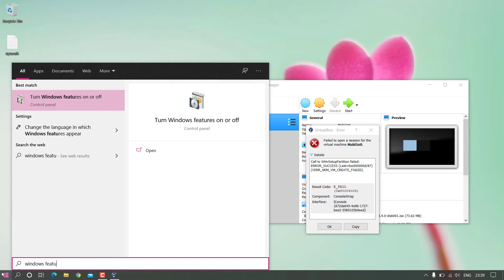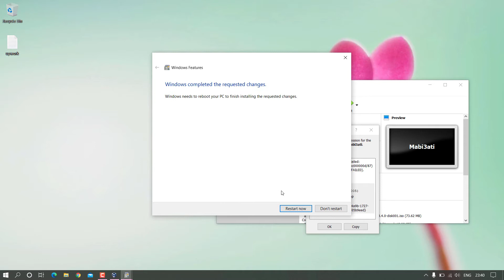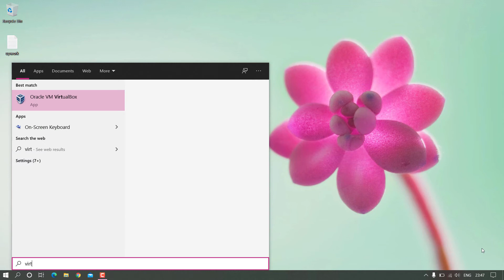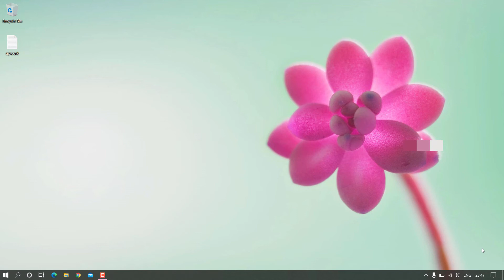Call to WhvSetupPartition failed: ERROR_SUCCESS (Last=0xc000000d/87) (VERR_NEM_VM_CREATE_FAILED)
VirtualBox VMSetError: Call to WHvSetupPartition failed:  RROR_SUCCESS (Last=0xc000000d/87) Conflict

Steps:
Open Windows Features
+++Disable hyper-v
+++Enable Windows hypervisor platform
+++Enabl The virtual machine platform
+++Disable SandBox

Open PowerShell as administrator
Copy this command "bcdedit /set hypervisorlaunchtype off" and hit enter
Restart device

Hope this will solve your issue